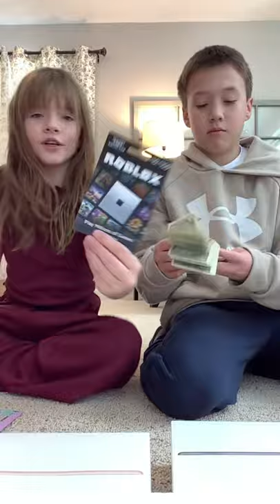Reviewing are Christmas Presents 🎁 (2020)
Me and Luci reviewed our Christmas Presents 🎁!
Wait till the end to see the big boy Present!!